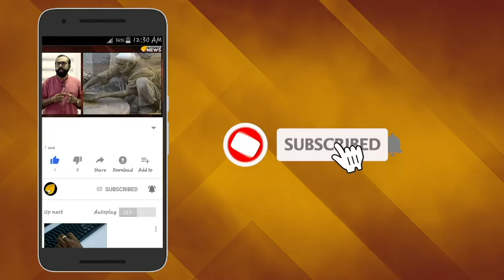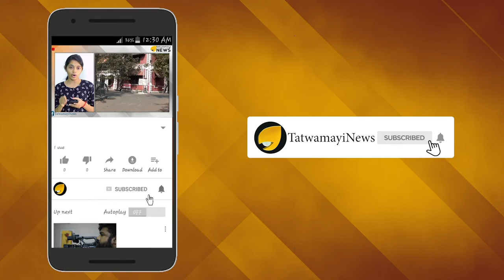ശ്രീറാമിന് സസ്‌പെന്‍ഷന്‍; രക്തത്തിൽ മദ്യത്തിന്‍റെ അംശമില്ലെന്ന് റിപ്പോർട്ട്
മാധ്യമപ്രവര്‍ത്തകന്‍റെ മരണത്തിന് ഇടയാക്കിയ അപകടത്തില്‍ ഐ.എ.എസ് ഉദ്യോഗസ്ഥൻ ശ്രീറാം വെങ്കിട്ടരാമനെ സര്‍ക്കാര്‍ സര്‍വീസില്‍നിന്നു സസ്‌പെന്‍ഡ് ചെയ്തു. ശ്രീറാമിനെ സസ്‌പെന്‍ഡ് ചെയ്തുകൊണ്ട് ചീഫ് സെക്രട്ടറി ടോം ജോസ് ഉത്തരവിറക്കി.